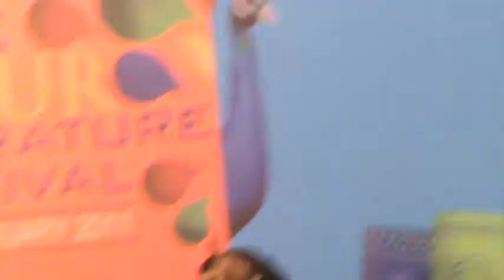Kuch Shehar, Kuch Ped, Kuch Nazmon ka Khayal (5)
Gulzar and Pavan Varma